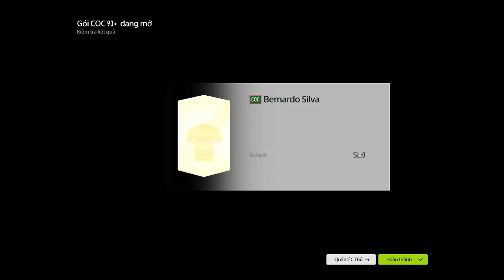Streamer ANH R7 FO4 Test Gói Khởi Động Tháng 12 Năm 2019